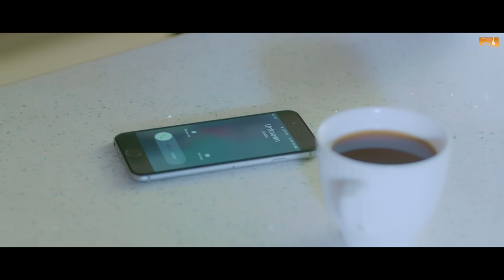Ik Chehra (Full Song) Ammo-Ronn A -Ishtar Punjabi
A Ishtar Punjabi Presentation

Song : Ik Chehra
Singer : Ammo

Lyrics : Mani Balluana
Editor : Kamcee
DOP : Vickcee
Asst Dir : Aman Sutdhar
Video : Team DG
Producer : SAV
YouTube Promotions By - KixTix Media P Ltd

Amazon Music

Operators Codes :
Airtel : Airtel Subscribers Direct Dial to 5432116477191 Set as Hello tune

Aircel Direct Dial : Aircel Subscribers Direct Dial 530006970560 to set Dialer Tune